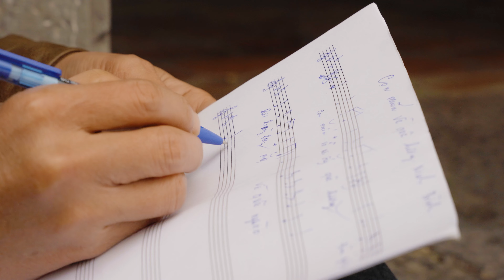MV CON MUỐN VỀ QUÊ HƯƠNG NINH BÌNH/Bài hát hay nhất về Ninh Bình/ca sĩ Anh Thơ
MV được hoàn thành do sự tài trợ của ông Đặng Thái Sơn